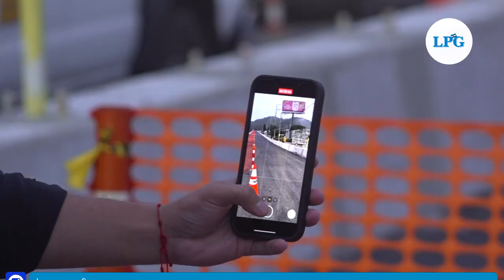Habilitan circulación en paso a desnivel del redondel Utila y anuncian proyecto en Santa Ana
La circulación vehicular en el paso a desnivel del redondel utila ha sido habilitada este 28 de julio.

¡Visítenos!